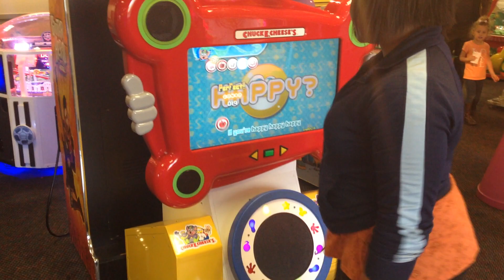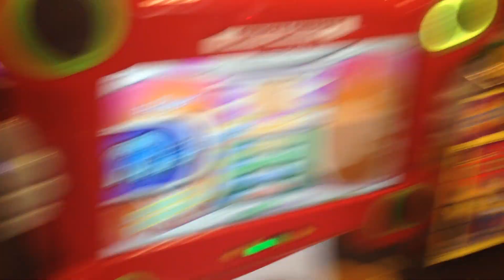Pump Jump! p.04 Happy and you Know it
Took a trip with the lovely KatKoneko to go check out a Pump Jump! Here are some videos of the fun and silly game.